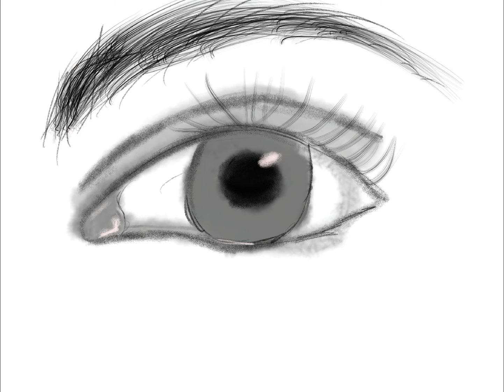Eye drawing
Eyes ✍️